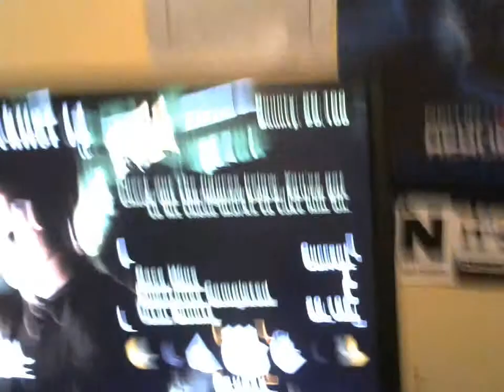Reasons for not doing any videos during the last week & More Stuff!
Yer Cya next video & No Copyright Infringment Intended! & Yes i know sorry if it doesnt look good windows movie maker wouldnt let me edit for some reason so yer anyway hope yous understand!